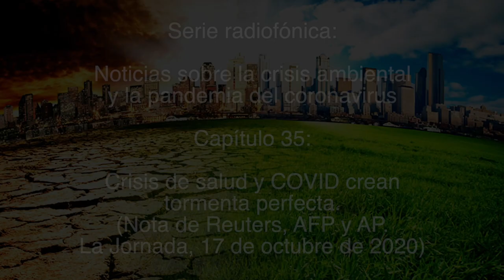Crisis de salud y COVID crean tormenta perfecta / Noticias sobre la crisis ambiental y la pandemia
Capítulo 35:
Crisis de salud y COVID crean tormenta perfecta

(Nota de Reuters, AFP y AP. La Jornada, 17 de octubre de 2020)